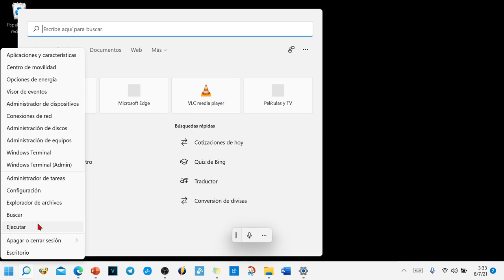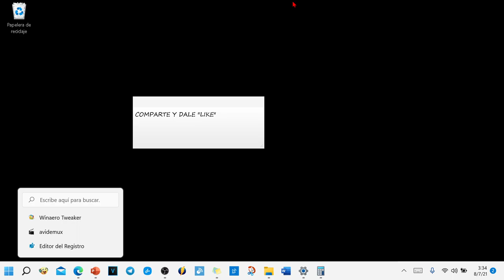Averiguar cuántos días hay entre dos fechas con la calculadora de Windows 11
Pues en este video vamos a ver cómo se hace para saber muy fácil y rápidamente cuántos días han pasado entre 2 fechas. Nos vamos a servir de la calculadora que viene instalada por defecto en el sistema operativo de Microsoft Windows 11.

Hola, bienvenido. Vamos a ver, cómo utilizar la calculadora para que nos indique. ¿Cuántos días hay entre 2 fechas? Para encontrar a la calculadora podemos ir a la lupa y escribir calculadora o, si no lo tienen, pues en el logo de Windows con el botón derecho del ratón o una pulsación prolongada en pantallas táctiles. Nos aparece la opción de buscar.
Ha terminado el reconocimiento de voz El clip, botón izquierdo del ratón y ahora de las terrazas horizontales. Buscamos cálculo de la fecha. Elegimos una fecha de inicio. La fecha de finalización del Conteo. Y ya nos aparece simultáneamente los días entre 1 de junio, 31 de julio, hay 60 días, también lo tenemos aquí por meses, semanas. ¿Irías? Pues nada más, eso es todo en el caso de que os haya gustado dejarme un like. En cualquier caso, ya sí que os agradezco mucho la visita. Un saludo y hasta pronto.

¿Cuántos días hay entre dos fechas?
Calcular tiempo entre dos fechas
Calcula cuantos días hay entre dos fechas
Calcula el período entre dos fechas